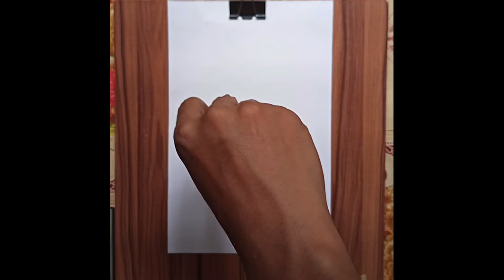HOW TO DRAW A EMOJI WITH HEARTS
If you are a beginner , this video will help you a lot. The more you practice, the more you will improve.